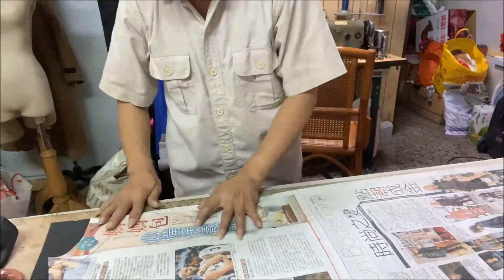[Sew Beautiful] 類羊毛材質布料訂製成洋裝 | 老師傅訂製衣服Vlog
有任何相關問題都可以問我們

我們的Lin@ @tjs2379x 、@gpv5854e